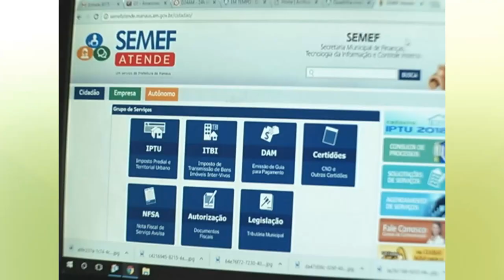Boletim Em Tempo (22.02.2019) 1º Bloco